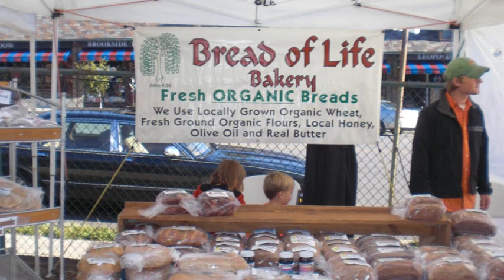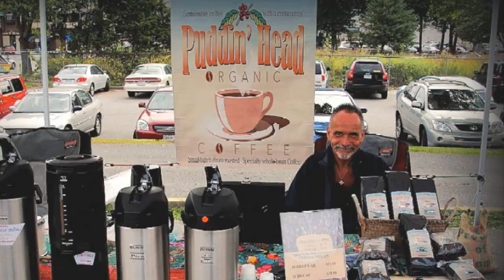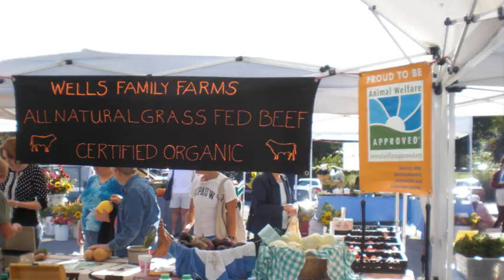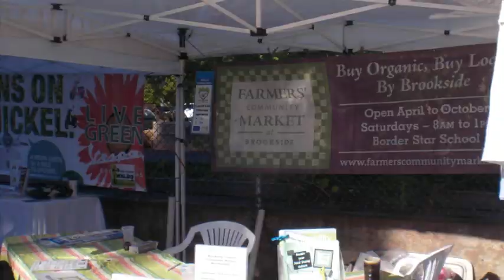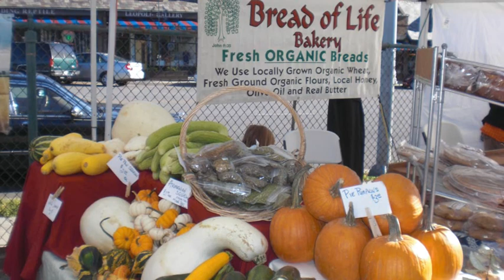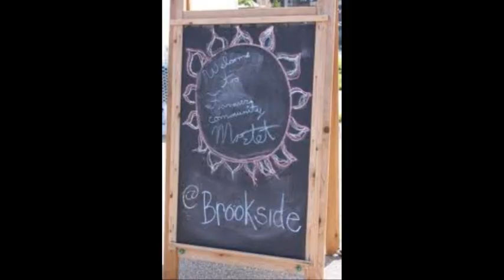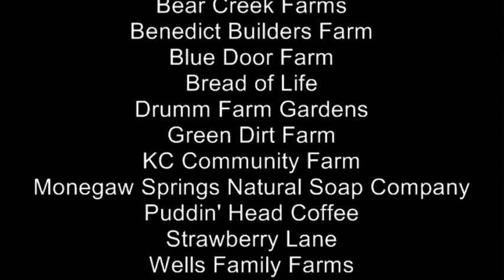Farmers Community Market at Brookside & The Good Sam Club 2010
The Farmers' Community Market at Brookside is Dedicated to Creating a Unique Partnership between the Community and Farmers that provides High Quality, Local and Organic Products in an atmosphere that is mutually beneficial, wholesome and fun. The Market also helps to support the Border Star PTA.

The Market is located in the Heart of Brookside where many Unique Shops and Restaurants are nearby to explore and spend a delightful Saturday afternoon.

The Market has a lively mix of Local and Certified Organic Farmers who provide Freshly-picked Vegetables, Fragrant Herbs, Juicy Sweet Fruit, Edible and Cut Flowers. Our Farmers use Sustainable and Humane practices to produce hormone and antibiotic-free Meat, Free-Range Eggs and Honey products.

The Market also features Organic Freshly-Prepared Artisan Food, including fresh hot Breakfast Burritos, and fresh hot fair-trade and locally roasted Coffee, Baked Goods including Pies, Assorted Breads, Cinnamon Rolls, Granola Cereals, Cookies, Brownies, Squares, including many Vegan varieties, Gluten-free and much more.

Organic Hand-Crafted Soap and Artists with unique handmade crafts complement our market.

There are weekly events at the market tent including live music, children's activities and cooking demonstrations by local chefs, which feature samples and seasonal recipes.

Tables and Chairs are here to Relax, enjoy some of our Tasty Breakfast Treats or Sit to Visit with your Friends.